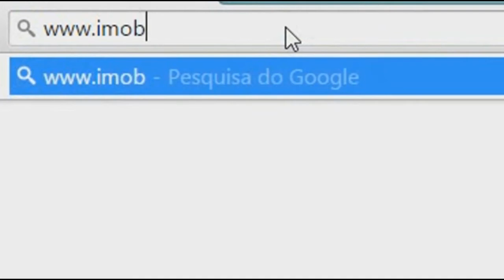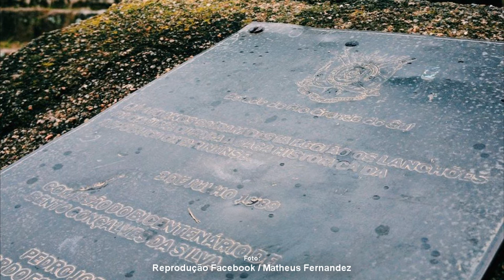PARQUE BENTO GONÇALVES É HISTÓRIA A SER RESGATADA